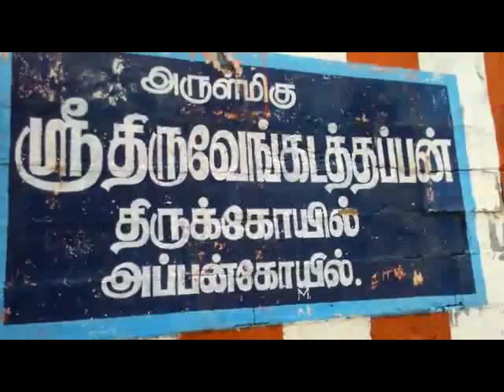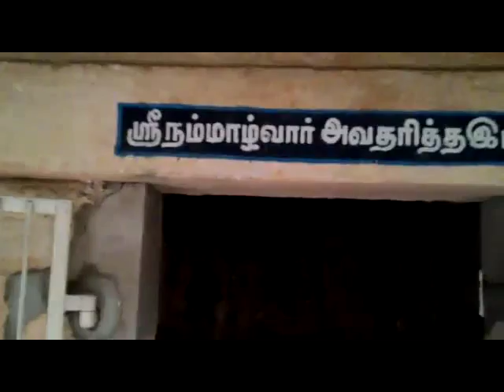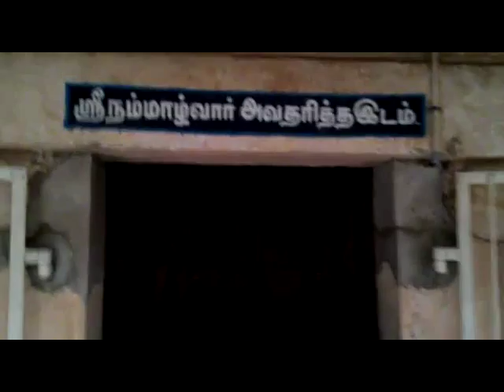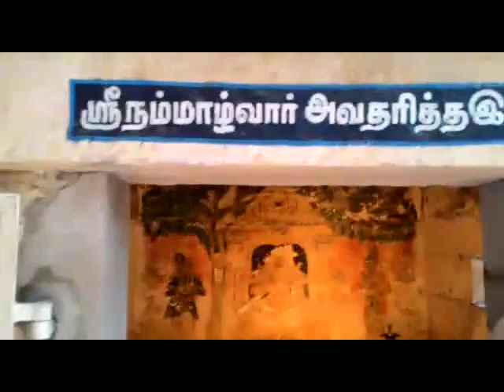Appan Koil - Azhwar_Thirunagari